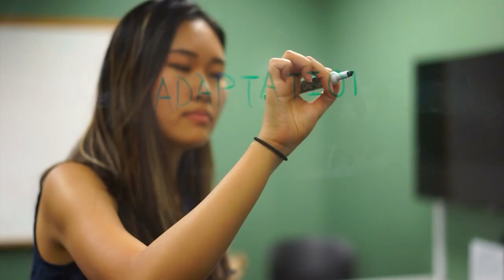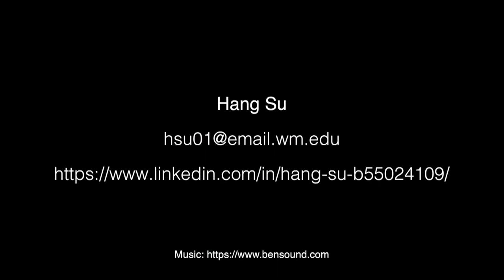Hang Su Perfect Pitch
This video was prepared for a marketing course taught by Prof. Dawn Edmiston at the Raymond A. Mason School of Business, College of William and Mary.